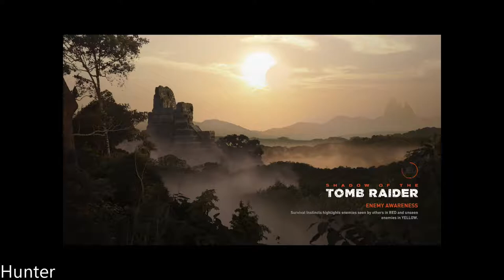SHADOW OF THE TOMB RAIDER Walkthrough Gameplay Part 2 PC (1080p60FPS)